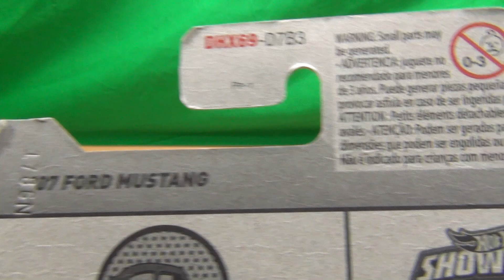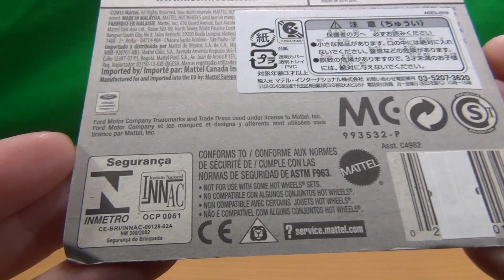ホットウィール '07 フォード マスタング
ホットウィール '07 フォード マスタングの紹介動画です。